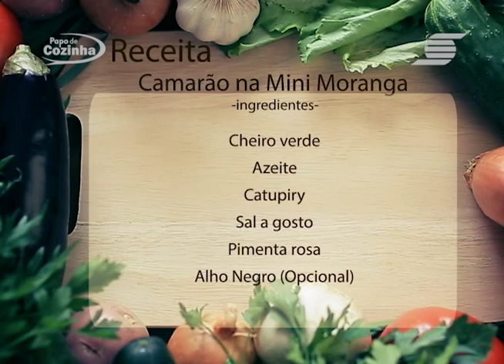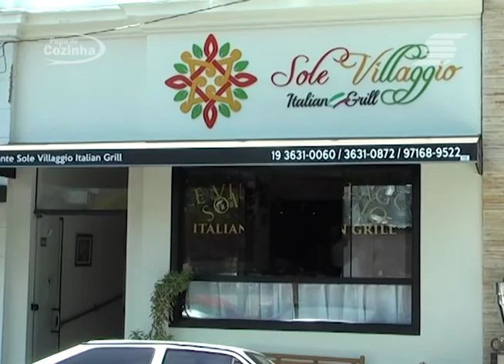CAMARÃO NA MINI ABOBORA (Programa Completo)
Essa semana o Papo de cozinha ensina como  fazer um prato fino e muito saboroso!!